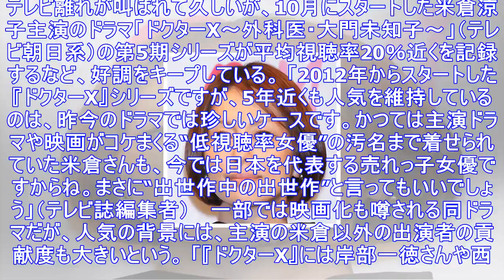「ドクターx」絶好調の裏にあった本番で炸裂する豪華共演陣の“競争”とは？ | アサ芸プラス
テレビ離れが叫ばれて久しいが、10月にスタートした米倉涼子主演のドラマ「ドクターX～外科医・大門未知子～」（テレビ朝日系）の第5期シリーズが平均視聴率20％近くを記録するなど、好調をキープしている。 ...